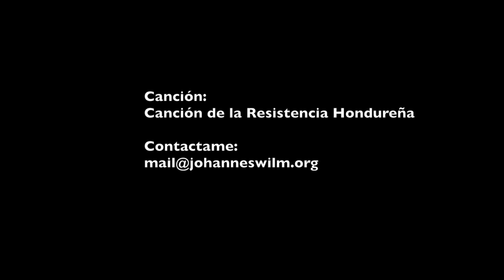Honduras 2 años después - Haris Castro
La Joven Revolución Hondureña -- 2 años después. Entrevista con el estudiante y politico Haris Castro.